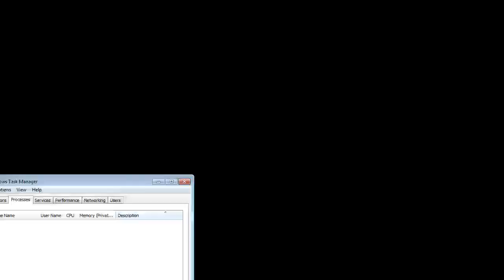Left 4 Dead 2: Silent hill Campaign with Bluebomberimo & Other Friends Part 2/2